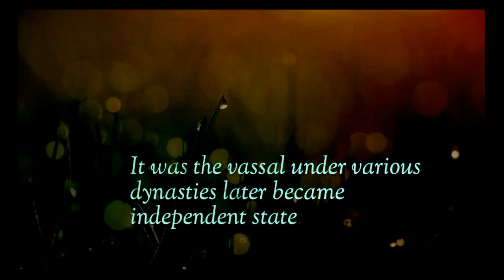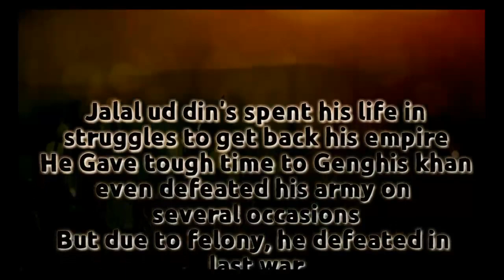Khawarazamian dynasty | Biggest rivals of genghiskhan | menguberni